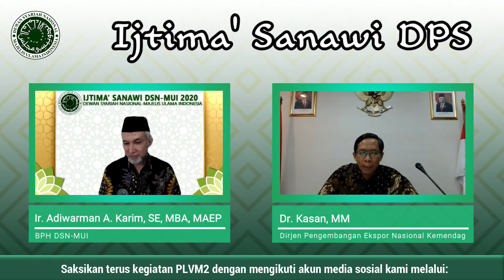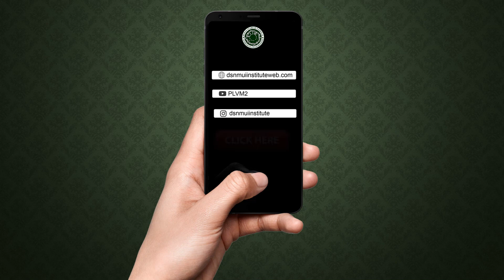IJTIMA' SANAWI DPS 2020 #7 | Bersama Dr. Kasan, MM (Dirjen Pengembangan Ekspor Nasional Kemndag RI)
Moderator:
Ir. H. Adiwarman A. Karim, SE, MBA, MAEP
Narasumber:
Dr. Kasan, MM
(Dirjen Pengembangan Ekspor Nasional Kemndag RI)